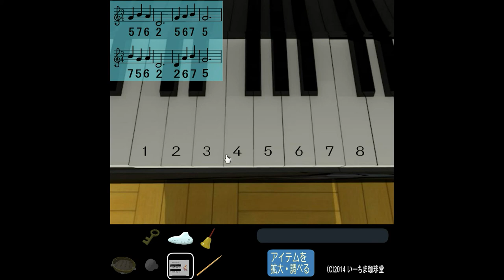[Ichima] Caffee room 5 - Music Walkthrough